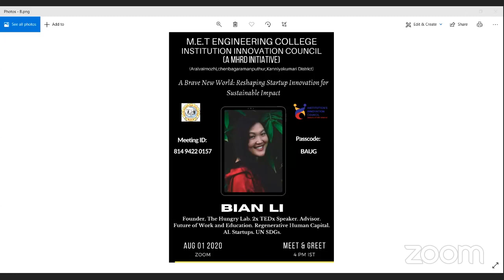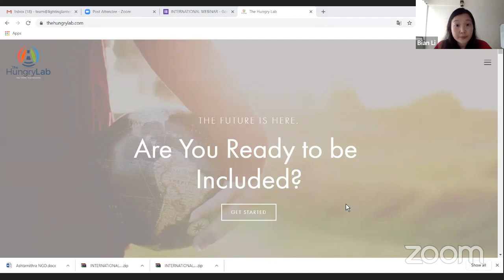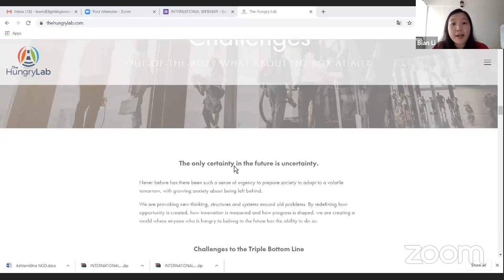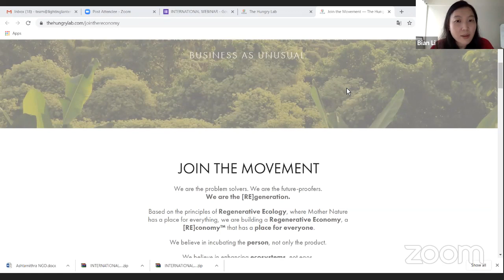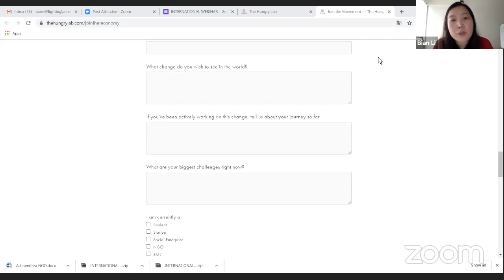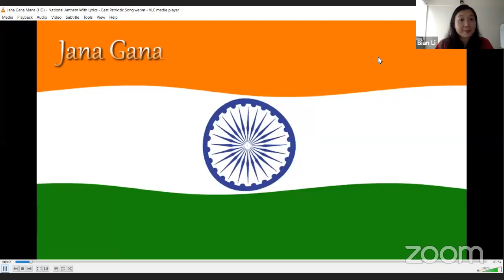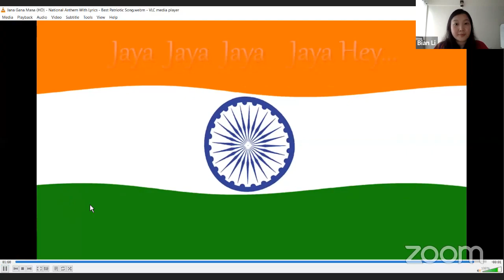Reshaping Startup Innovation for Sustainable Impact - BIAN LI Founder Hungry Labs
Lighting Lanterns Media Works Private Limited is a Design thinking solutions company that includes Product development, Design Thinking Training, Entrepreneurship Development, and   Industry enabled Education Development company steadfast for Sustainable development incorporated under companies act 2013 founded in 2020.

We have entered into MoU with Institutions, Organisations for Entrepreneurship Development, Product Development and Education Development, Skills Development across India.

As part of the Knowledge Enablement series, we have licensed with M.E.T ENGINEERING COLLEGE, Aralvaimozhi, Chenbagaramanputhur, and M.E.T Business Incubation Center

Dr.P.Senthilkumar is a leader and Principal of M.E.T Engineering College.  M.E.T Groups is a leading Business Group in Kanniyakumari District

B is an entrepreneur, futurist, and former investment banker at the intersection of finance, operations, technology, and social innovation. With 15+ years of experience working with hundreds of entrepreneurs of all sizes across 30 countries, she is now the founder of The Hungry Lab, where she specializes in building startups and designing the collaborative value networks and "glocal" ecosystems needed to grow them.

She has been a TEDx speaker, appeared in Inc. Magazine and presents frequently around the world. She is a board member and advisor to a diverse array of startups. She is a member of Women in Blockchain and a mentor for Blockchain for Social Impact's Decentralized Hackathon and Incubator.

B is a certified Rescue Diver and when not at work, you'll find her scuba diving and raising awareness for ocean conservation. When B grows up, she wants to be a stand-up comedian/professional Latin dancer/anthropologist.

Lighting Lanterns Media Works Silver Ink Talks Digital File
File No: LLMW/METIIC/AUG01
Licensed to: Bian Li and M.E.T Group of Institutions
Date of Airing: 01/08/2020
Genre: Entrepreneurship /Startups